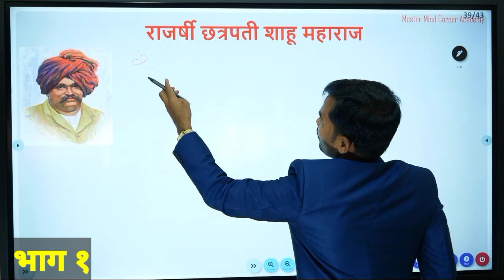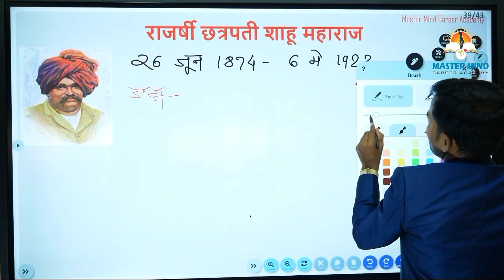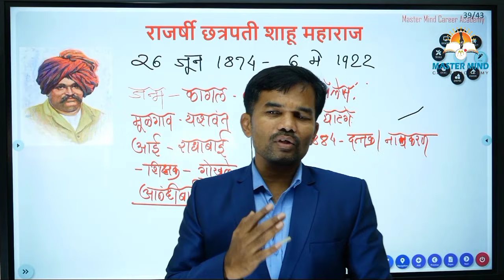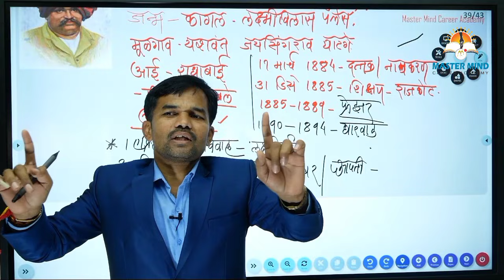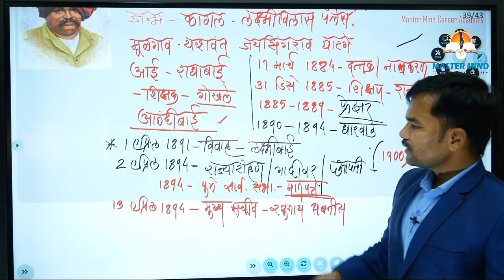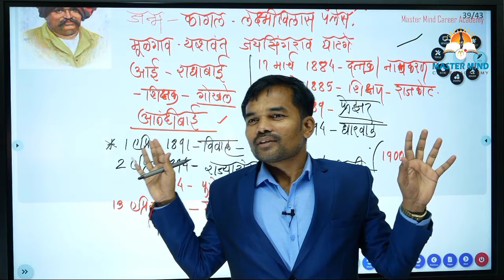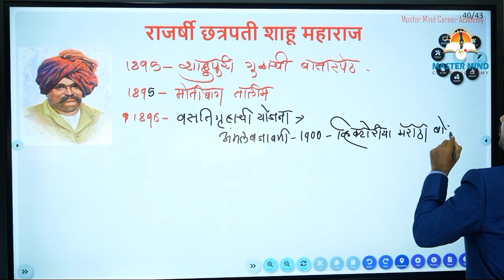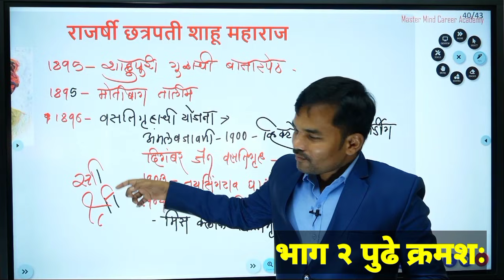राजर्षी छत्रपती शाहू महाराज यांचे समग्र चरित्र - भाग 1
सर्व स्पर्धा परीक्षांसाठी अत्यंत उपयुक्त आणि प्रेरणादायी व्यक्ती चरित्र
 छत्रपती राजर्षी शाहू महाराज